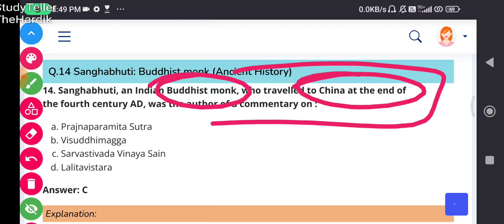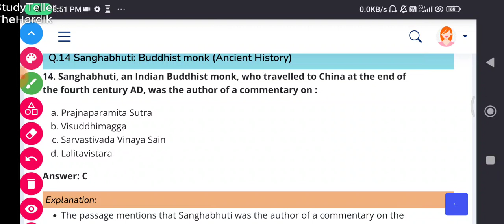Sanghabhuti: Buddhist monk, was the author of a commentary on Sarvastivada Vinaya Sain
Sanghabhuti: Buddhist monk (Ancient History)
14. Sanghabhuti, an Indian Buddhist monk, who travelled to China at the end of the fourth century AD, was the author of a commentary on :

Prajnaparamita Sutra
Visuddhimagga
Sarvastivada Vinaya Sain
Lalitavistara